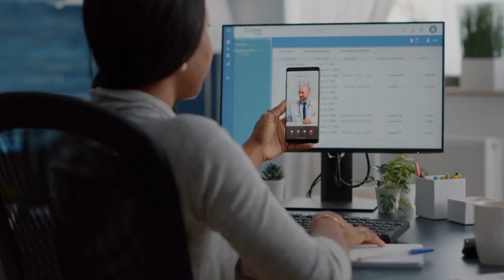NETCB Introduction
An introduction video about NETCB and what we do.

NETCB understands your digital challenges. We also know how you can overcome these challenges.  With more than 20 years of experience, NETCB is your vendor agnostic partner to help you to modernise your existing information technology systems through proven architected frameworks and digital transformation strategies.

Digital workspaces are a reality now more than ever before. We understand these challenges and help you achieve your transformation rapidly.

Cybersecurity - Digital Workspaces require comprehensive tools and systems to protect the organisation proactively from threats. Managing identity lifecycles and the secure access to digital resources are crucial elements of Digital Transformation.

Hybrid-Cloud Computing - Establishing simplified experiences for Digital Workspaces requires flexible and dynamic infrastructure. With our Hybrid-Cloud Computing platforms we ensure this flexibility and elasticity within your hybrid-cloud data centres.